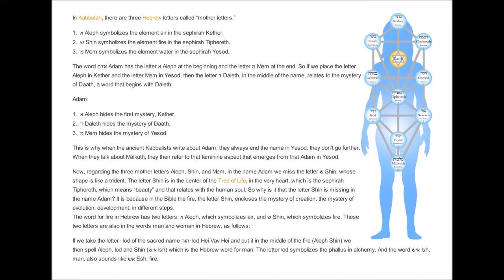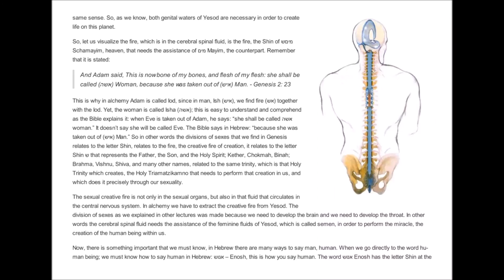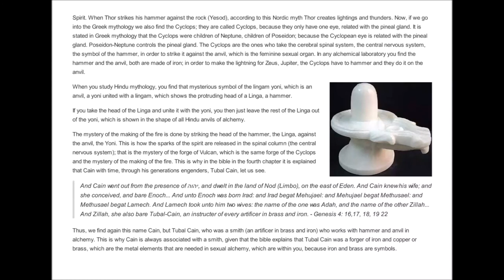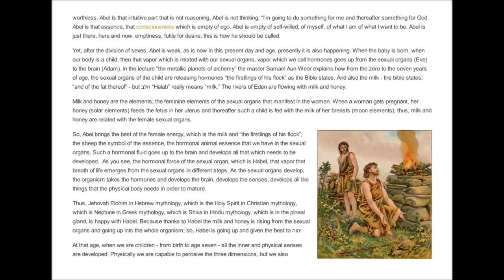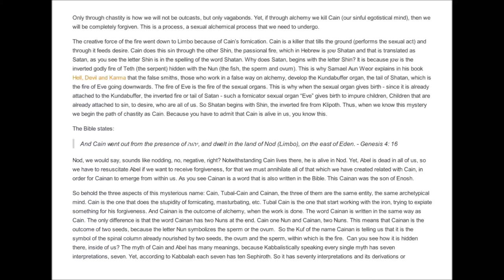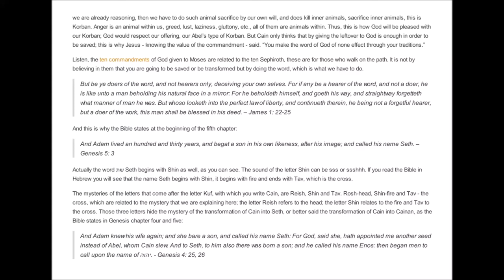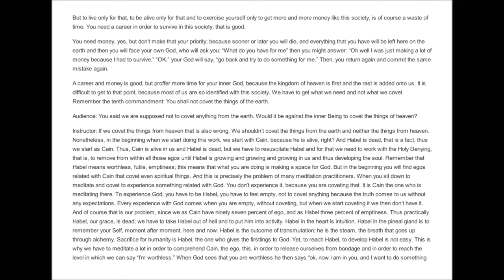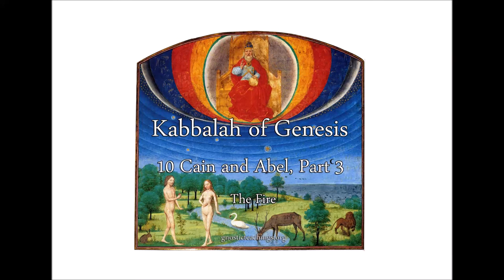Kabbalah of Genesis 10 Cain and Abel, Part 3 The Fire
The basis of power is fire, symbolized by the hebrew letter Shin. Learn how the Bible hides many deep meanings related to our body, sex, alchemy, and psychology. Includes explanations of Adam, Eve, Cain, Abel, Enosh, Korban (sacrifice), and more.

"Jesus answered and said unto them, Well hath Isaiah prophesied of you hypocrites, as it is written, This people honor me with their lips, but their heart is far from me. Howbeit in vain do they worship me, teaching for doctrines the commandments of men. For laying aside the commandment of God, ye hold the tradition of men, as the washing of pots and cups: and many other such like things ye do. And he said unto them, Full well ye reject the commandment of God, that ye may keep your own traditions. For Moses said, Honor thy father and thy mother; and, Whosoever curse father or mother, let him die the (second) death: But ye say, If a man shall say to his father or mother, It is Korban, that is to say, a gift (offering), by whatsoever thou mightest be profited by me; he shall be free. And ye suffer him no more to do ought for his father or his mother; Making the word of God of none effect through your traditions, which ye have delivered: and many such like things do ye. - Mark 7